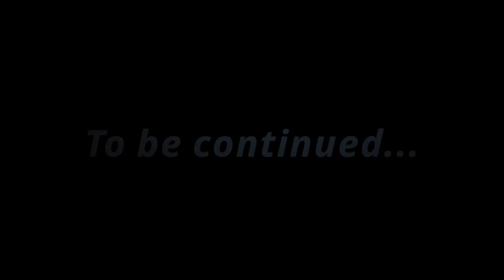SHE FILMS HER OWN PROPOSAL - Behind The Scenes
I talk a little bit about where the idea for this project came from, some moments of self reflection, and just a bit of abject terror/pure excitement for the unknown. I wanted to do something she would remember for a lifetime...

Drone: DJI Mavic 2 Pro
Camera: Canon 70D
Mic: Blue Yeti Blackout
Location: Auburn, AL

*All equipment was chosen and purchased personally; no promotions received.